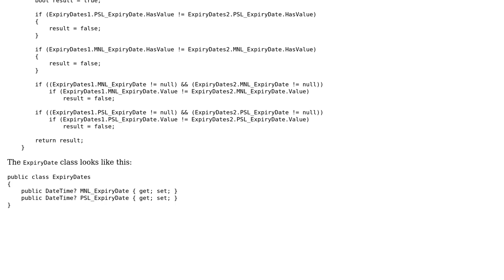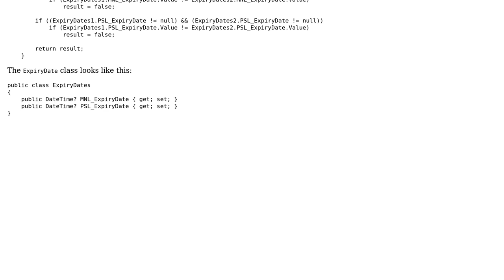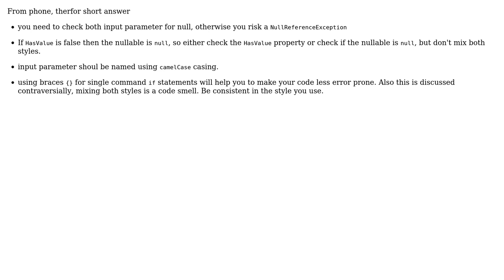Code Review: Comparing two objects having two nullable date fields (3 Solutions!!)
Code Review: Comparing two objects having two nullable date fields

With thanks & praise to God, and with thanks to the many people who have made this project possible! | Content (except music & images) licensed under CC BY-SA | Music | Images & others | With thanks to user RobH user jimjim user janos user Heslacher user 200_success and the Stack Exchange Network Trademarks are property of their respective owners. You are responsible for your own actions.